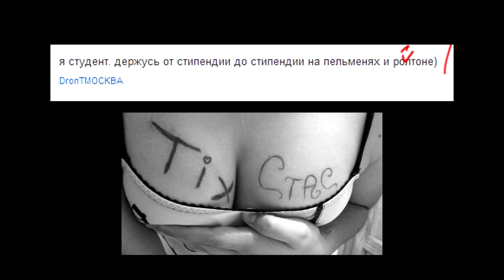This is Хорошо - Бог кукурузы d:ь [Maize God]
This is Хорошо - Голый мужик (Mad Dee rmx)
50 Cent - In Da Club
Кувалда - Бетономешалка
Debbie Does Dallas theme
Kexx - battle city